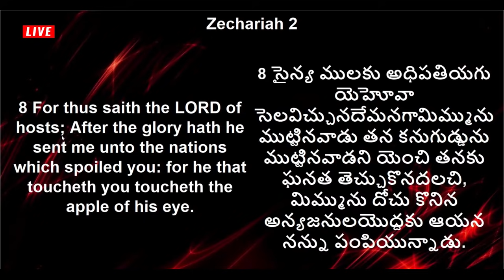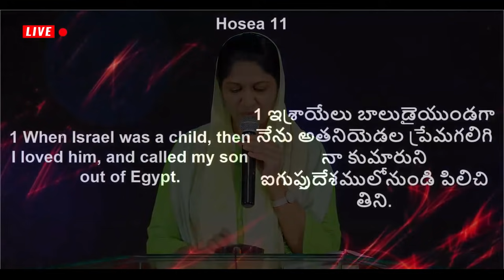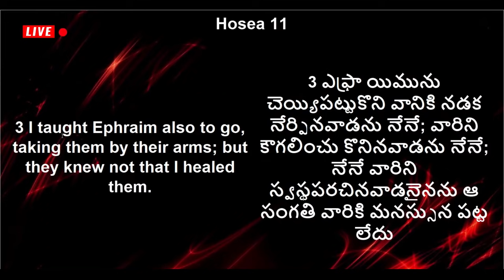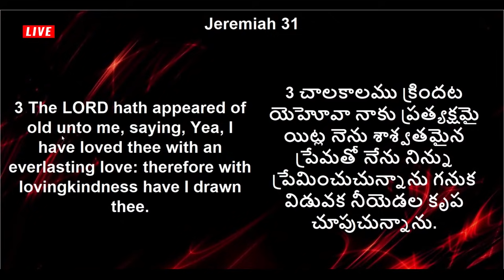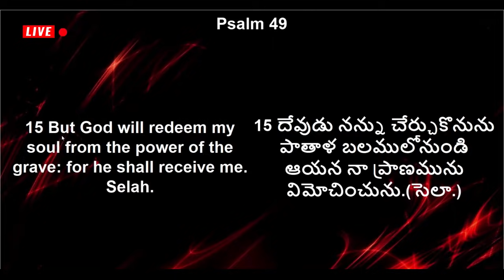నీ కష్టాన్ని చూస్తున్న దేవుడు| Mrs Blessie Wesly